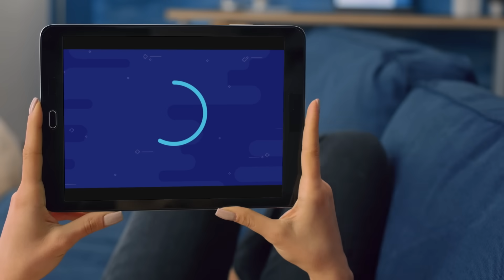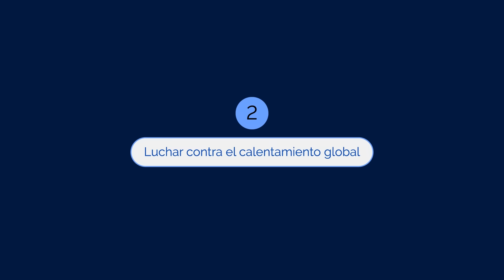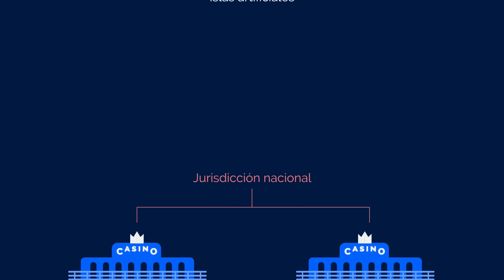Islas artificiales: la fantasía de inventar un país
La creación de una isla artificial es uno de los ejemplos más evidentes de cómo el ser humano puede modificar su entorno. ¿De qué manera se pueden inventar islas?

Los casos más extraños, las historias más inesperadas y las consecuencias legales de este tipo de intervenciones. Además, el intento de Giorgio Rosa de crear un nuevo país en aguas internacionales, la República de la Isla de las Rosas.